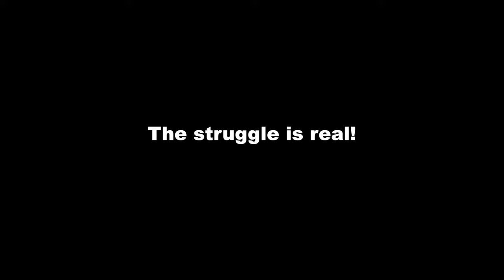Removing Something Stuck in Girl's Ear